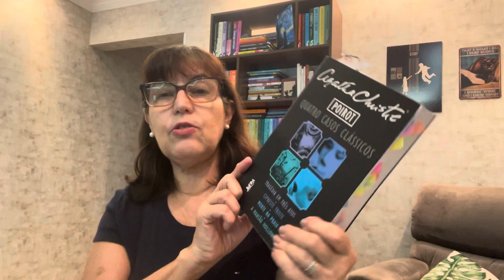Cipreste Triste/ Agatha Christie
Resenha de mais um livro sensacional da rainha do crime!! Suspense de tirar o fôlego do início ao fim!! Não deixem de ler!!

Cipreste Triste ( livros de bolso LPM)

Quatro casos Classicos

Link para adquirir qualquer livro na Amazon e

Seja Prime , tenha frete grátis e assista series e filmes por apenas R$ 14,90 por mês

Quer me dar um presente?? Agradeço muito!!!